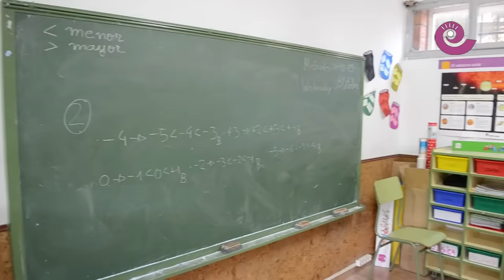La Comarca.tv - Apuesta por la escuela rural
La consejera de Educación del Gobierno de Aragón, Mayte Pérez, ha trasladado hoy a la comunidad educativa de la comarca del Bajo Aragón un apuesta clara por la escuela rural. También se ha reunido en la sede comarcal con alcades donde ha firmado en su libro de honor y ha impartido una charla en Mas de las Matas.